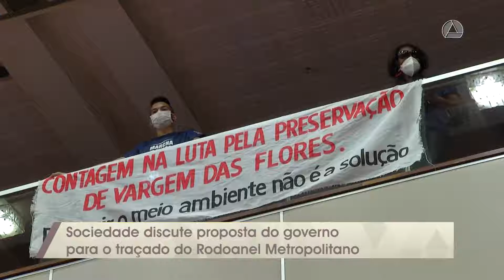Mérito Legislativo, CPI da Cemig e debate sobre Rodoanel marcam semana da Assembleia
A semana da Assembleia começou com a cerimônia de entrega da Ordem do Mérito Legislativo 2021. Outro destaque foi a discussão sobre os impactos para o meio ambiente do traçado proposto, pelo governo, para o Rodoanel Metropolitano.

A questão ambiental também esteve no foco da Comissão de Minas e Energia, que fez audiência pública para debater o projeto de mineração que a Vale pretende implantar em Caeté e Santa Bárbara. Já a Comissão de Administração Pública ouviu críticas de ambientalistas ao decreto do governo que altera a dinâmica de funcionamento do Conselho Estadual de Recursos Hídricos.

A semana nas comissões também foi marcada por duas audiências públicas que abordaram a luta contra o racismo. Destaque ainda para a CPI da Cemig, que ouviu o presidente do Conselho de Administração da estatal, e para a plenária final do Parlamento Jovem, que, nessa edição, votou propostas para o meio ambiente e desenvolvimento sustentável.